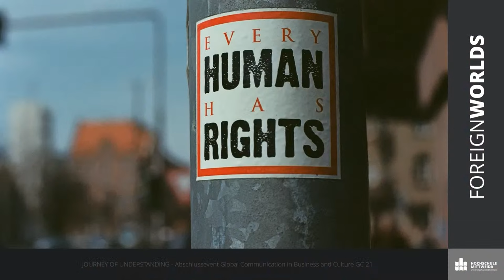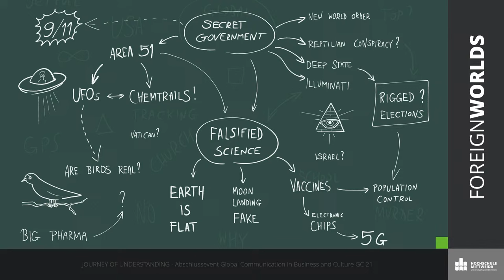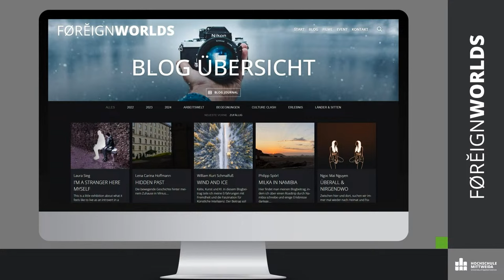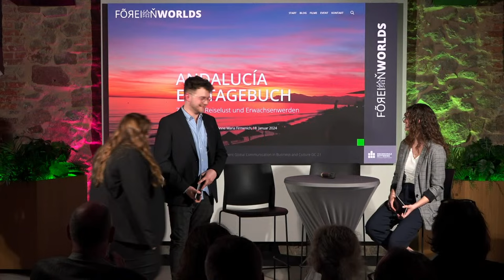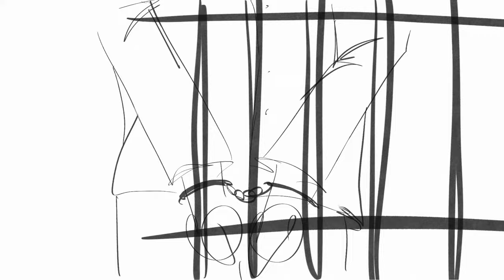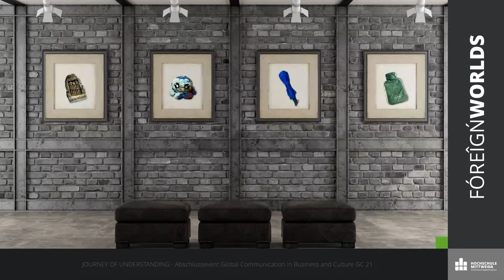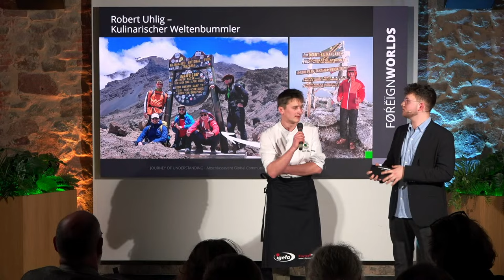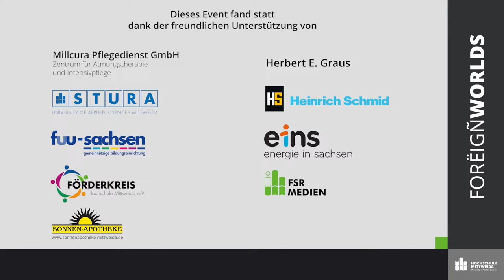FOREIGNWORLDS – JOURNEY OF UNDERSTANDING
Zum dritten Mal findet die Abschlussveranstaltung zum Projekt FOREIGNWORLDS der Studierenden des Global Communication in Business and Culture Studienganges der Hochschule Mittweida statt.
Wir nehmen euch mit auf eine medial inszenierte Reise entlang von Hintergrundwissen, persönlichen Geschichten und humorvollen, sowie emotionalen Momenten. Das Event findet vor geladenen Gästen und Sponsoren statt, wird aber vor allem für ein möglichst interessiertes und neugieriges Publikum live bei YouTube gestreamt.
Unsere Journey of Understanding soll euch als Kommiliton:innen und allen intern wie extern Interessierten aus Hochschule und Öffentlichkeit einen Einblick in unsere Arbeit und erlernten Kompetenzen geben.
Geht mit uns auf eine mediale Reise, stellt Fragen, habt Spaß und erfahrt, was wir erlebt haben.